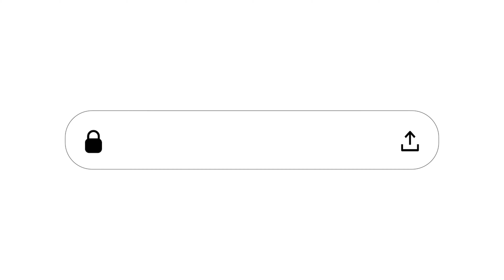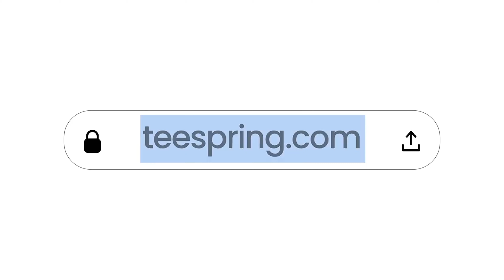17th Century Wrecks Have Been Identified | Daily Scuba News (W/ Shaun)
17th Century Wrecks Have Been Identified | Daily Scuba News (W/ Shaun)

Roll the clocks back 18 months, two well preserved 17th-century wrecks were found in Vaxholm in Sweden, it was believed that the two ships were sister ships of the famed Vasa which is an earlier warship which is displayed in Stockholm, so yeah you know that this discovery got historians and the like super excited.

So let’s come back to the present day... the wrecks have been officially confirmed as 17-century ships… sadly they are not linked to the Vasa but they are warships they are the Apollo and the Maria which were both built-in 1648 and scuttled in 1677.